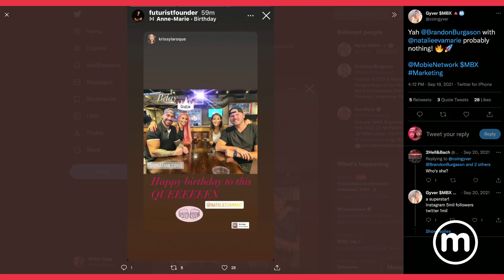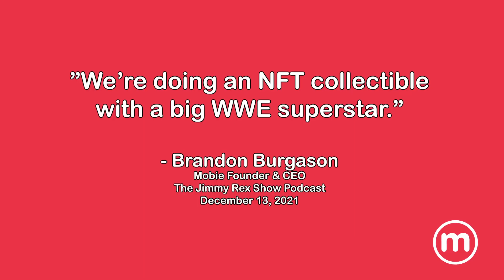MITM 44: WWE NFTs & Mobie! Is Wrestling Superstar Eva Marie Partnered with Mobie Labs?! (MBX, RAW)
Mobie Labs CEO Brandon Burgason went on the Jimmy Rex Show Podcast and revealed that Mobie (MBX) is working with a World Wresting Superstar on an NFT collectible. Evidence suggests this partnership could involve Natalie Eva Marie, and the information is presented here.